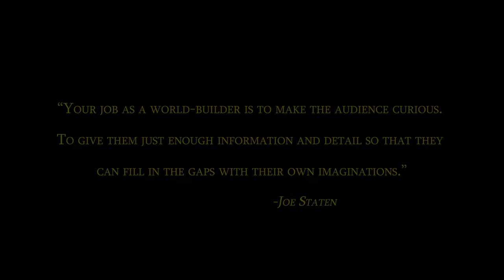Quest 64 : Celtland Revealed!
Quest 64 - Quest 64 and the world of Celtland is finally revealed. In this video we'll explore all across the land of Celtland and examine her landscape, inhabitants, cultures, and more!

This is my comprehensive series over the Nintendo 64's first RPG.

**Credit**
The information and translations regarding the real-life counterparts of Celtland's inspired provinces originates from an article under the Quest 64 VS Ireland section. The editors listed under history are Paco, Abacos, Moydow and Notmyhandle, with Abacos being the chief contributor. Huge shout out to them for their commitment to Quest 64.